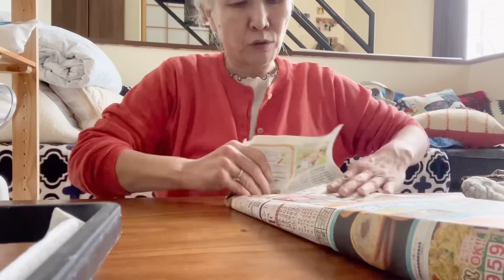1人餌になりません うちのオカメの雛っこ泣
オカメインコの雛ちゃんの1人餌にするために苦労している飼い主さんに送る動画です